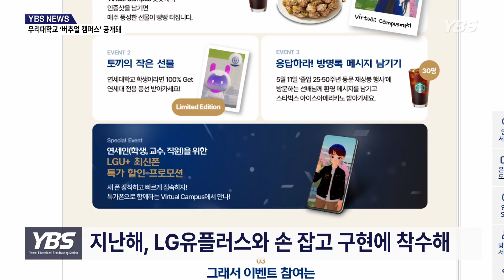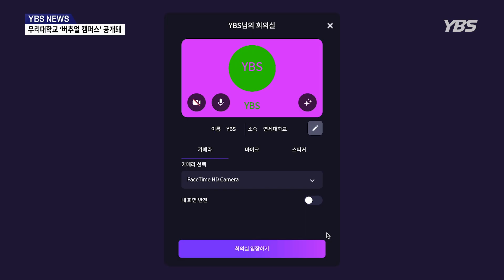[YBS NEWS] 이제 아카라카도 메타버스에서... 우리대학교 '버추얼 캠퍼스' 공개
가상의 캐릭터가 백양로를 가로질러 학교 곳곳을 뛰어다닙니다.

캐릭터를 만나 선물을 받기도 하고, 상점에서 옷을 구매할 수도 있습니다.

지난 4월 29일 공개된 우리대학교의 메타버스 캠퍼스, ‘버추얼 캠퍼스’입니다.

우리대학교는 ‘온라인 교육 플랫폼 도입 및 가상공간 활용 교육 본격화’를 대학혁신지원사업 과제로 삼고, 지난해 6월부터 LG 유플러스의 메타버스 플랫폼 ‘유버스’를 통해 버추얼 캠퍼스 구현에 착수했습니다.

메타버스를 통해 오프라인 캠퍼스 공간의 물리적인 한계를 넘어 다양한 가능성을 펼칠 수 있게 된 것입니다.

버추얼 캠퍼스에 접속하기 위해서는 별도의 앱 설치 없이 URL 주소를 입력해 웹 사이트에 접속할 수 있고, 연세포탈 아이디와 비밀번호를 입력해 쉽게 가입할 수 있습니다.

가입만 하면 곧바로 버추얼 캠퍼스를 이용할 수 있습니다.

버추얼 캠퍼스에서는 언더우드관, 노천극장 등 교내 다양한 공간을 캐릭터를 이용해 갈 수 있으며, 미션을 통해 자신의 캐릭터와 실제 방처럼 구현해놓은 ‘마이홈’을 꾸밀 수 있습니다.

약 1,000 명이 수용될 수 있도록 설계된 노천극장에서는 정기연고전 합동응원전이나 아카라카와 같은 행사도 진행할 수 있습니다.

실제 학교에서 강의를 듣는 것처럼 수업을 듣거나, 유버스 Meet를 통해 회의에 참여할 수도 있습니다.

특히 우리대학교 학습관리시스템 ‘런어스’와 연동돼 있어 실시간 및 동영상 강의 시청, 수강 현황 및 공지 확인 등의 학습활동도 가능합니다.

학생들은 기대가 된다는 반응입니다.

[남소연(언론홍보영상학부 22): 메타버스에서 그대로 연세대학교의 모습을 실현해 내서 그게 너무 신기하고, 또 메타버스 안에서 수업을 들을 수 있다고 하니까 그게 너무 좋은 것 같고 신기한 것 같습니다.]

버추얼 캠퍼스를 통해 시공간의 한계를 뛰어넘어 더 많은 학생들이 학교생활을 즐길 수 있게 된 가운데, 앞으로 메타버스 캠퍼스가 어떻게 발전할지 관심이 커지고 있습니다.

YBS NEWS, 박민섭니다.